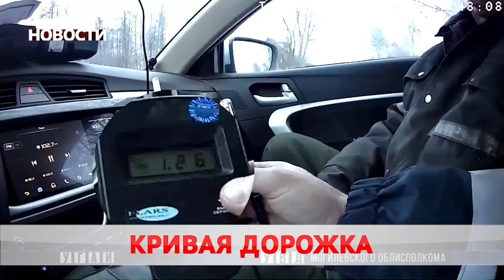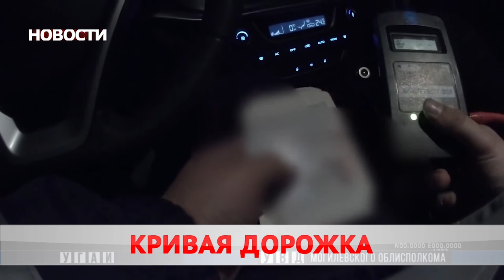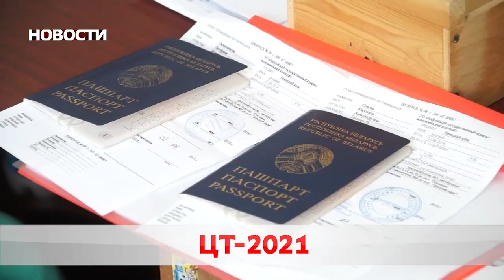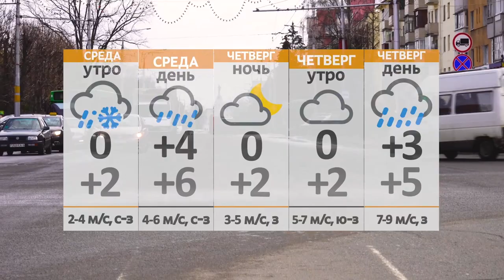Новости 06 04 21